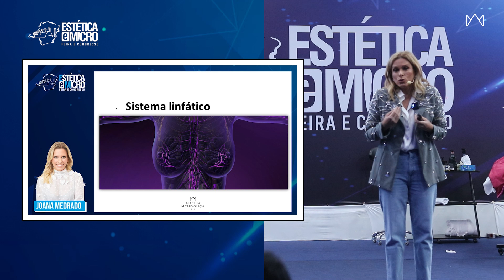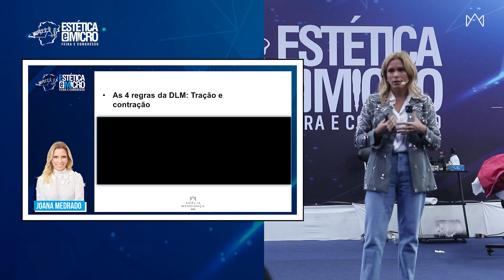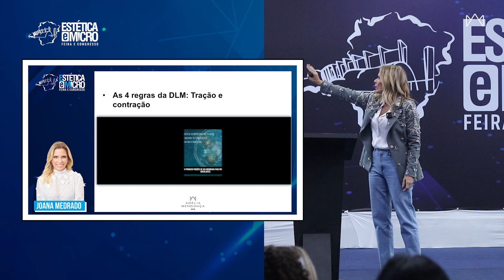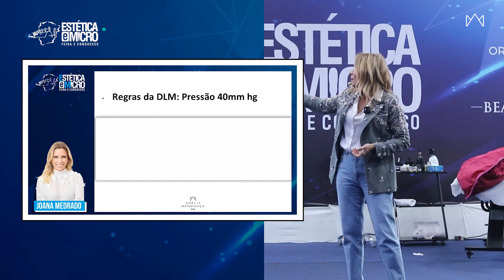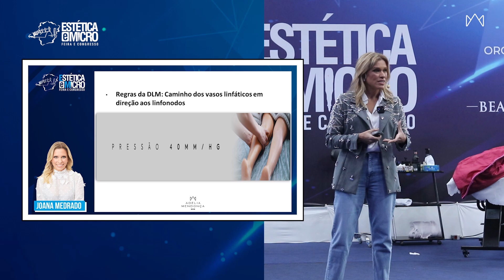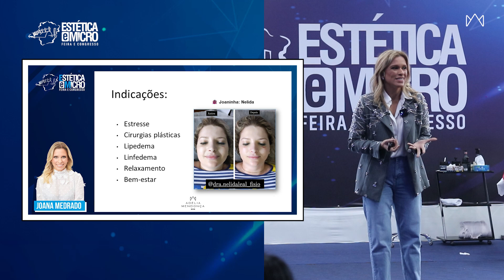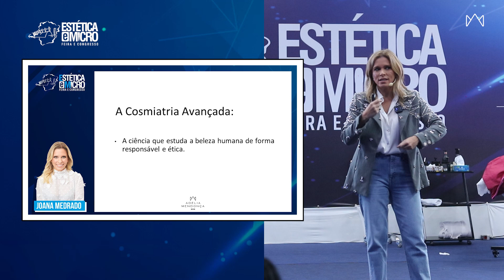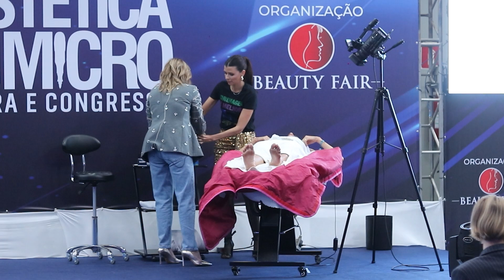Aula: Redução de Medidas Associando Drenagem Linfática e Cosméticos Avançados com Joana Medrado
Aula ministrada no palco do Congresso Científico Estética e Micro 2024. Na aula, a super expert Joana Medrado fala sobre a associação de drenagem linfática a cosméticos estretégicos para reduzir medidas e tratar gordura localizada. O resultado mostrado na capa do vídeo foi feito ao vivo no palco.

Na aula, Joana usa o kit para tratamentos avançados de redução de medidas de Adélia Mendonça, o kit pode ser associado a drenagem linfática e a diversas terapias manuais e eletroterapias. Protocolo desenvolvido pela maior autoridade em terapias estéticas corporais: Joana Medrado.

O kit JM SPA + Adélia Mendonça é composto de 5 potentes cosmiátricos corporais, que em sinergia vão atuar intensificando performances: drenantes, destoxificantes, lipolíticas, termogênicas, aceleradoras do metabolismo celular, tonificantes e redomeladoras. Tudo isso através da tecnologia nanoativa única e concentrada presente na linha – menos esforço físico – muito mais resultados! Kit que rende em média 100 aplicações – excelente custo/benefício.

Você é profissional nas áreas de estética e saúde e deseja adquirir esses produtos e também o curso JM SPA?

Para comprar os produtos via whatsapp com um dermoconsultor, clique

Para ser aluna do curso JM SPA e elevar seu faturamento com terapias estéticas, acesse